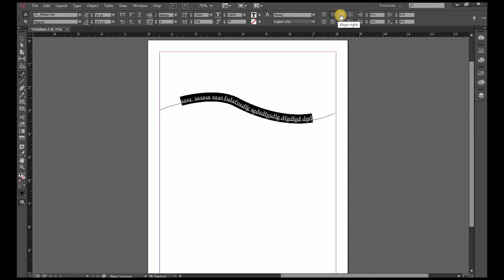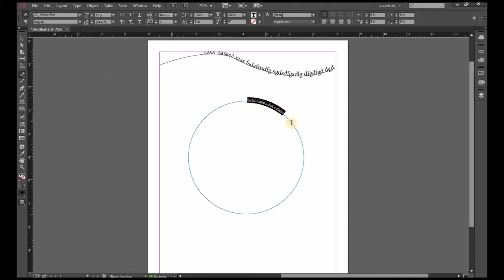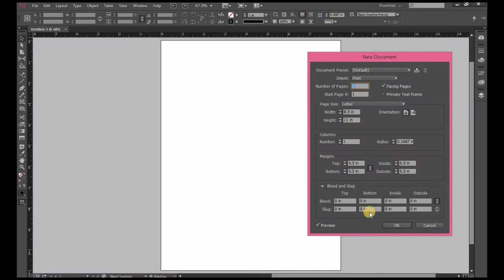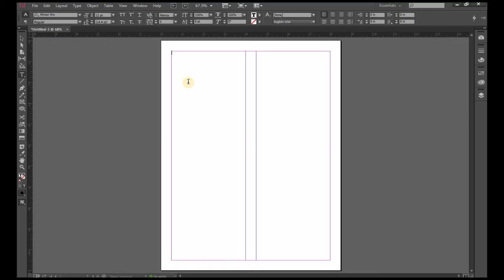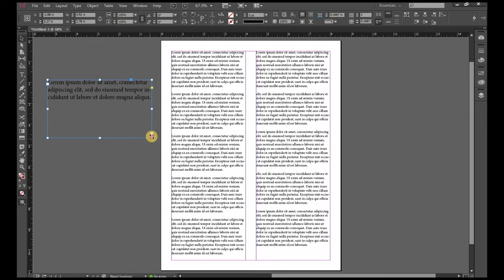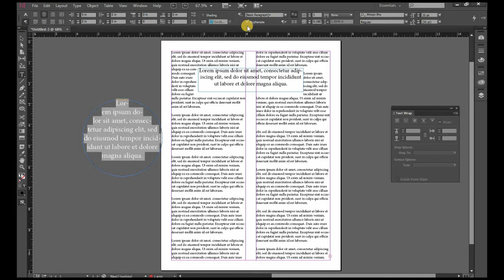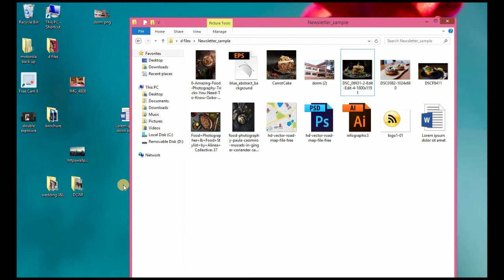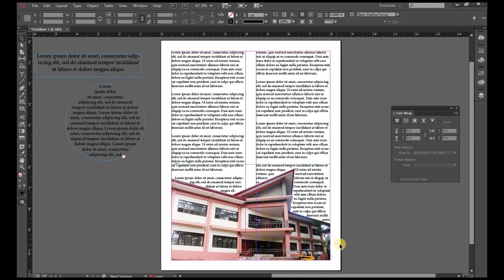Text Wrap in Adobe InDesign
learn how to use text wrap and type on path tool in adobe Indesign